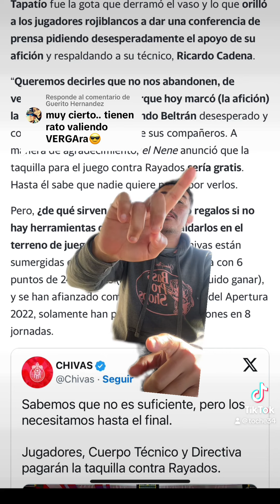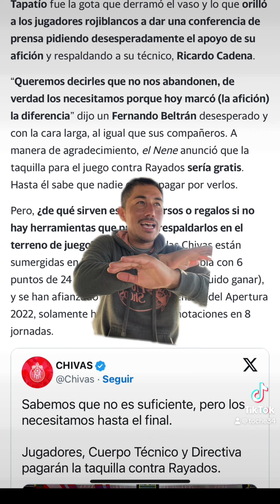Las chivas tienen años en crisis desde que estaba Jorge Vergara